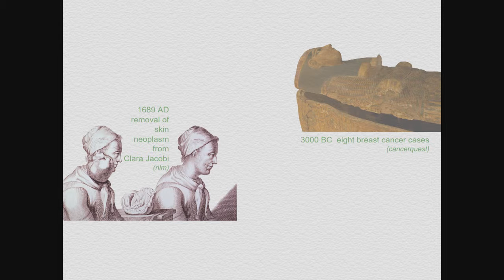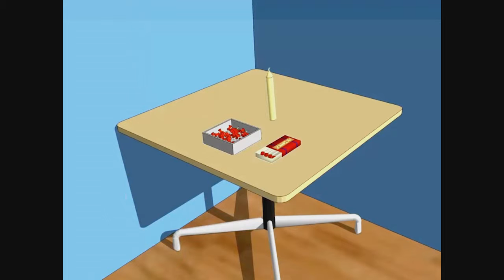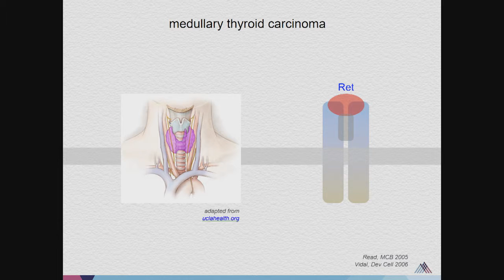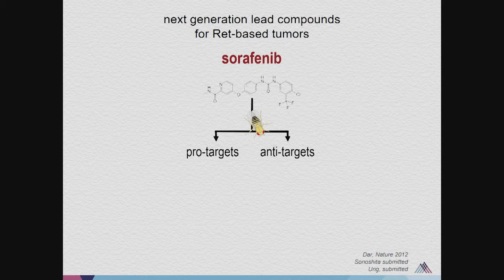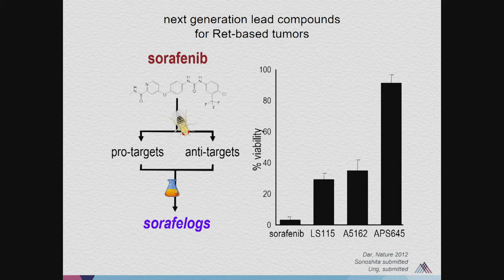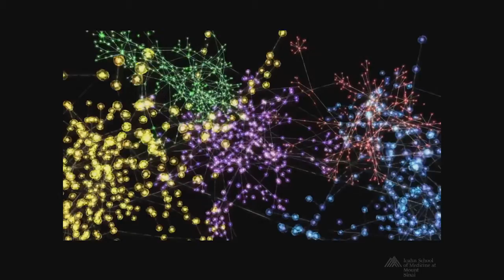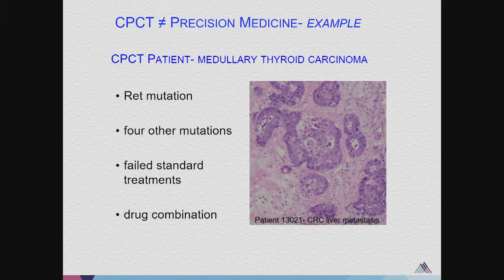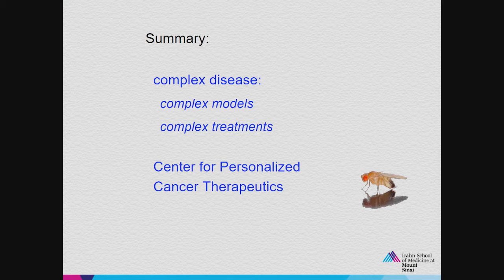Future Medicine 2016 - Ross Cagan, Ph.D., Icahn School of Medicine at Mount Sinai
Fly to Bedside